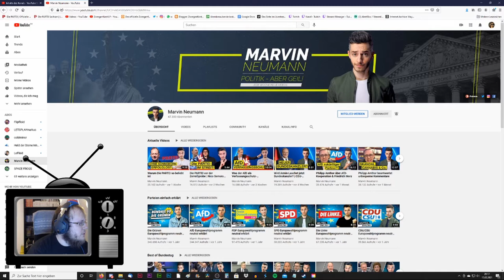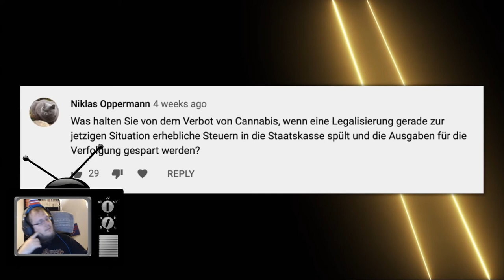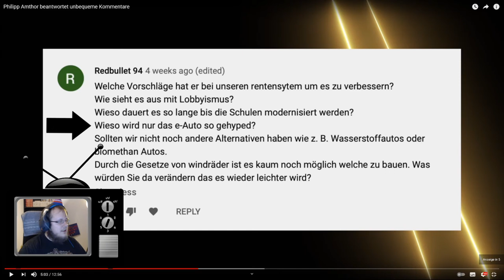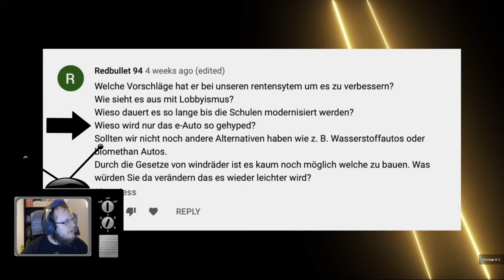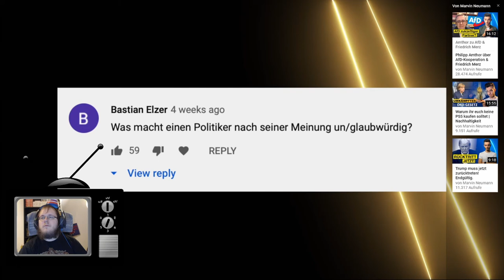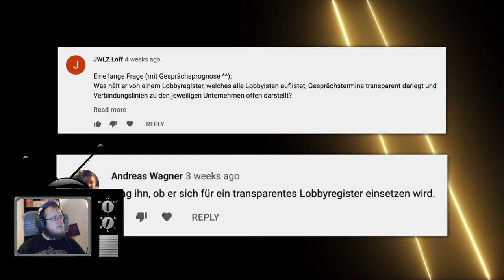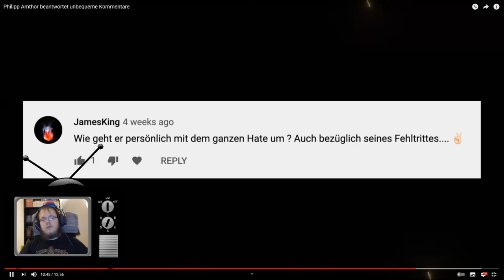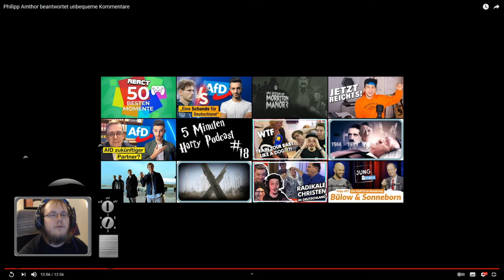Zwergi react to * Marvin Neumann – Philipp Amthor beantwortet unbequeme Kommentare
Zwergi reagiert auf Philipp Amthor beantwortet unbequeme Kommentare - Marvin Neumann. Aus dem Karnevals Twitch Stream vom 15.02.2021